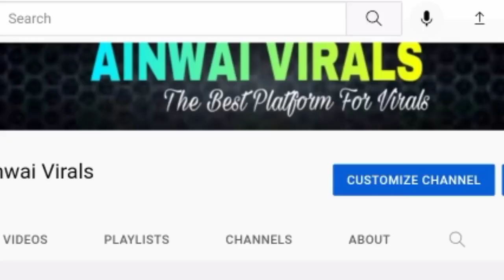JOS BUTTLER CENTURY IPL 2022 | JOS BUTTLER HIGHLIGHTS | RAJASTHAN ROYALS TEAM 2022 | AINWAI VIRALS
Jos Buttler is always gives the joy of winning to Rajasthan Royals fans, we are again back with the update of Tata IPL 2022 and here we are going to talk about Jos Butter’s tremendous performance in this season.
Jos Butter in a great form for Rajasthan Royals & their fans, Sanju Samnson will also feel good when he saw the batting of Jas Butter and also enjoys the century in this season of Tata IPL 2022

Jos Buttler Batting
rajasthan royals team 2022
Sanju Samson

Do watch this video to know about the latest updates of JOS BUTTLER CENTURY IPL 2022 | JOS BUTTLER HIGHLIGHTS | RAJASTHAN ROYALS TEAM 2022 | AINWAI VIRALS

Also watch our some amazing videos on your channel Ainwai Virals:
DHONI LAST OVER FINISH | MS DHONI VS MI | VINTAGE MAHI IS BACK | CSK VS MI HIGHLIGHTS | MATCH 33

RCB VS SRH HIGHLIGHTS | MATCH 36 IPL 2022 | RCB ALL OUT 68 | MI VS LUCKNOW PREDICTION | MATCH 37

RR VS KKR MATCH HIGHLIGHTS 2022 | JOS BUTTLER ORANGE CAP | SHREYAS IYER BATTING | UMESH YADAV VS RR